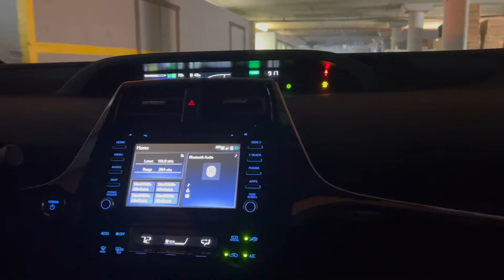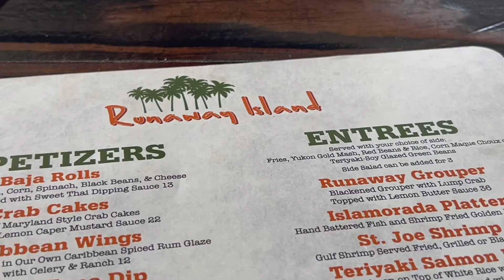Surprise trip to Panama City Beach, Montage! PCB fun, shopping, and exploring!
I TRY MY BEST TO REPLY PROMPTLY.

YOUR FEEDBACK IS WELCOMED & I LOVE TO HEAR YOUR IDEAS FOR UPCOMING VIDEOS AND ANY SUGGESTIONS IN IMPROVING VIDEO QUALITY.